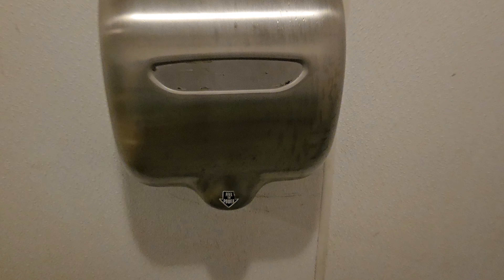MAPCO Men's 🚹 Restroom in Tunnel Hill, GA